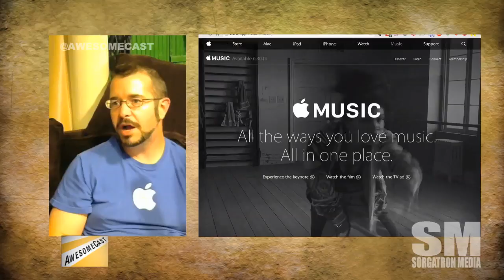AppleMusic Preview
Thoughts from the WWDC presentation on AppleMusic